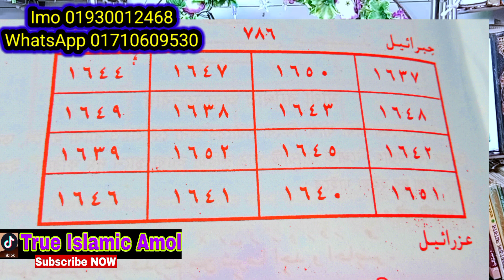ব্যথা দূর করার আমল // betha dur korar upayDecember 11, 2023 true Islamic amol